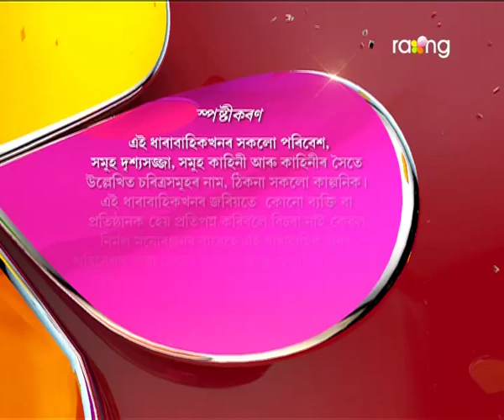Akaxor Thikona Bisari | 21th July | Full Episode | No 82